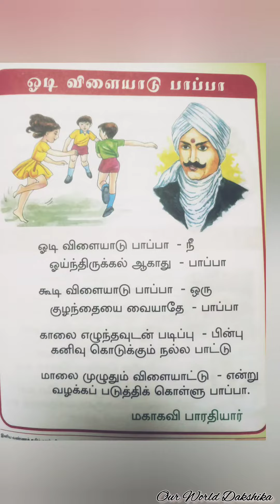ஓடிவிளையாடுபாப்பா பாரதியார்பாடல் பாரதியார்பாட்டு odivilayaadupaapa barathiyarpaatu தமிழ்பாடல்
பாரதியார் பாடல்

ஓடி விளையாடு பாப்பா, - நீ
ஓய்ந்திருக்க லாகாது பாப்பா,
கூடி விளையாடு பாப்பா, - ஒரு
குழந்தையை வையாதே பாப்பா.

காலை எழுந்தவுடன் படிப்பு  -  பின்பு
கனிவு கொடுக்கும் நல்ல பாட்டு.
மாலை முழுதும் விளையாட்டு - என்று
வழக்கப் படுத்திக்கொள்ளு பாப்பா.